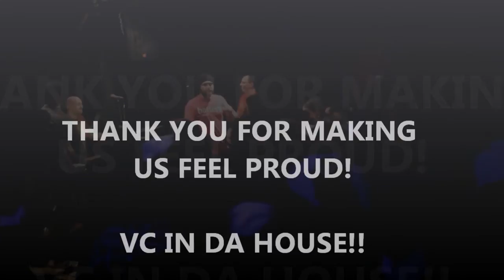VIOLENT CITY HOUTHALEN JH JEZABEL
PIECES OF THE VIOLENT CITY SHOW IN HOUTHALEN 11 FEBRUARI 2011.
FILMED BIJ YANNICK SWYNS (DIFFERENT.DIRECTIONS PHOTOGRAPHY)
MONTAGE: BART MICHIELS